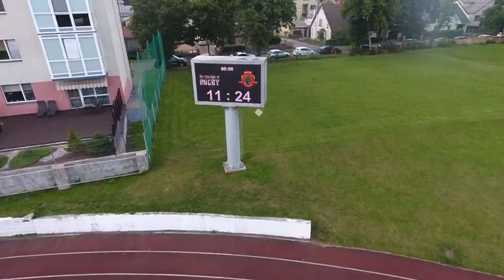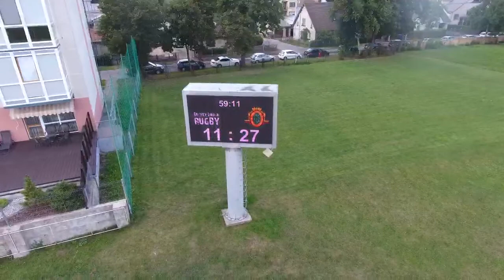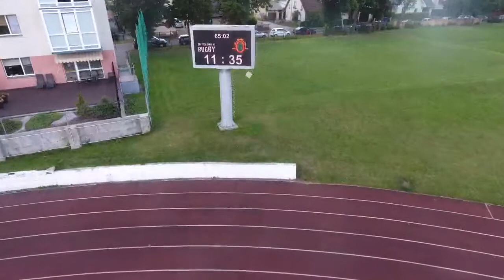vairas vs baltrex 17/08/26 16val.